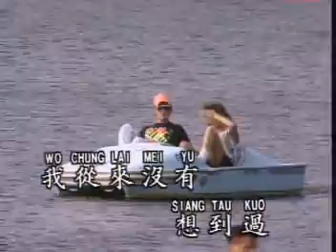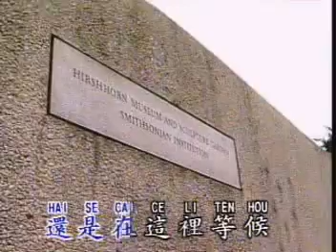我怎麼哭了 Wo Zen Me Ku Le